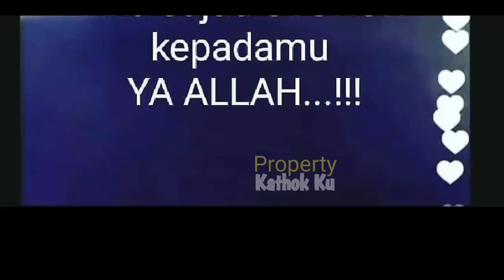Hari Ini !! Tak Hanya SAAT SYUTING !! Di BACKSTAGE Lesti Billar TAMBAH MESRA ⁉️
Jangan Lupa: _
Thankz!!..